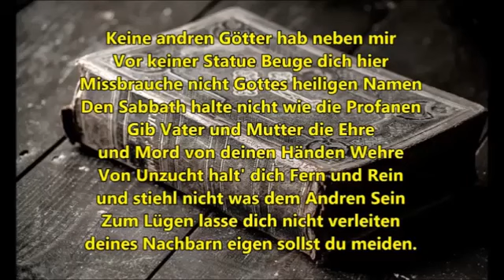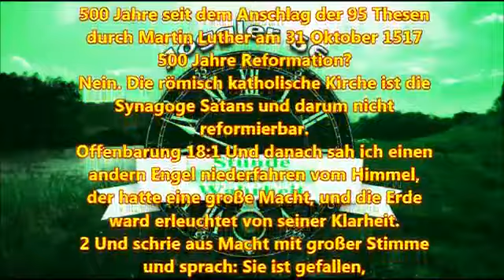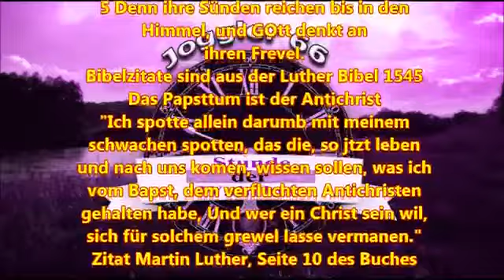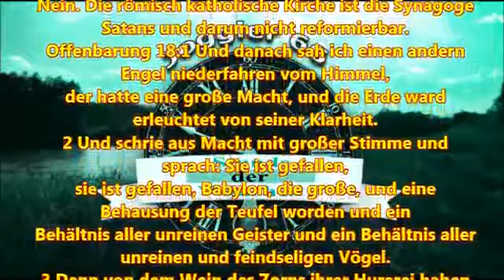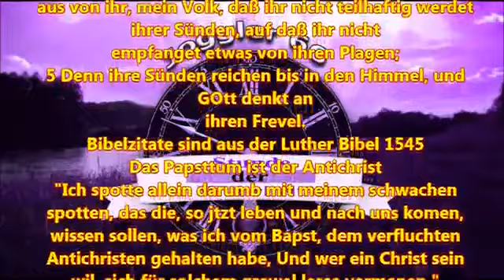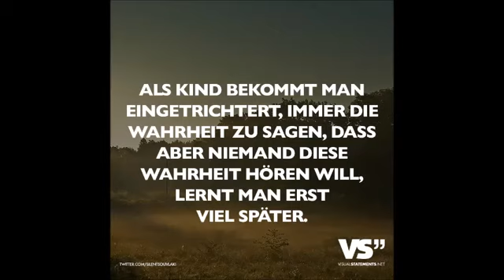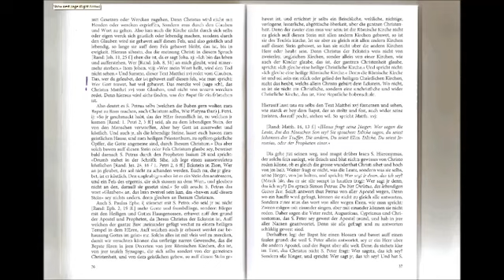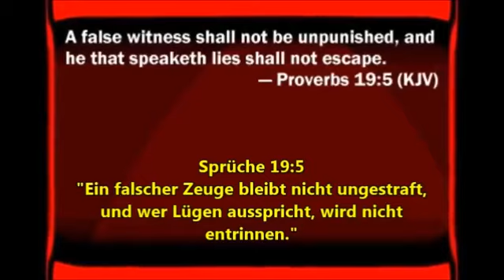17 Wer Gott trawet hat wol gebawet!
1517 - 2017:  500 Jahre nach Luther
...wo stehen wir heute? Eine Analyse.

Die Bibel oder Tradition? Jesus Christus oder Antichrist - was wählst Du?
Gibt es noch eine Hoffnung auf eine Wiederbelebung des deutschen Geistes der Reformation der die Welt - POSITIV - veränderte?
Neben dieser ersten Analyse in 7 Teilen finden sich hier noch weitere Videos mit Bezug auf Luther und das Jahr 2017.
Neben 2 Videos zu der Schrift von Martin Luther aus 1520 "Martin Luther: An den christlichen Adel deutscher Nation von des christlichen Standes Besserung" findet ihr hier auch das Video "Reformationstag" und das Buch von Luther von 1545 "Wider das Papsttum zu Rom, vom Teufel gestiftet".